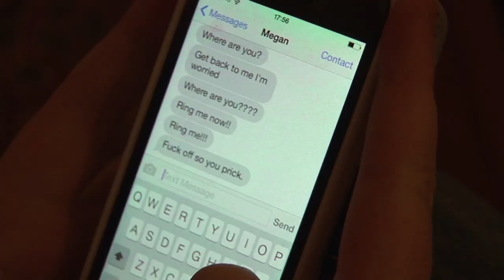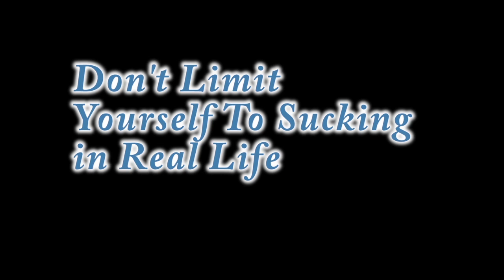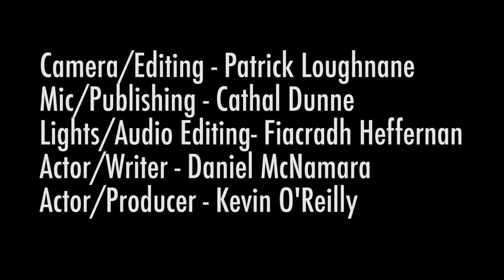Pineapples - Doppelgangers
Patrick Loughnane - 12130141
Cathal Dunne - 12154903
Fiacradh Heffernan - 12139734
Daniel McNamara - 12141739
Kevin O'Reilly - 12134333